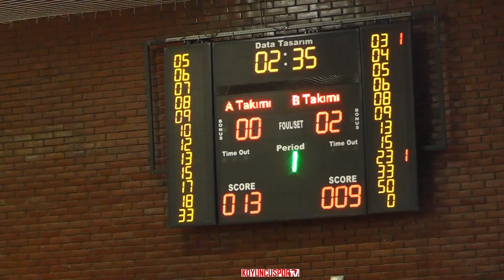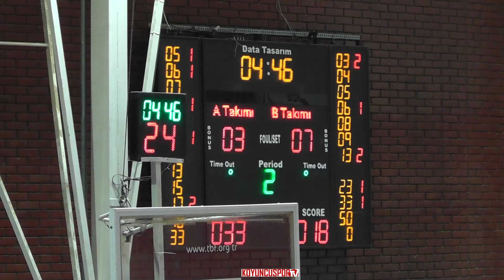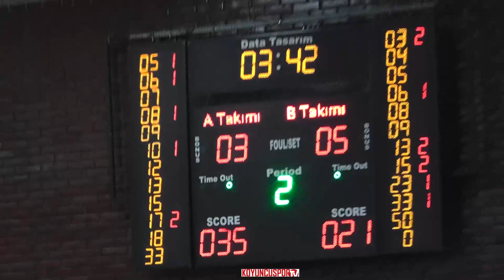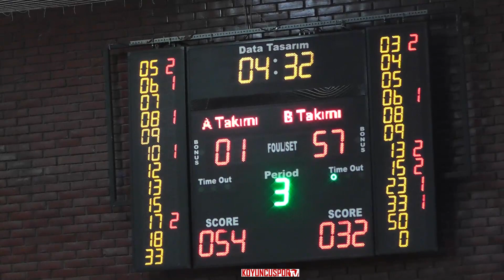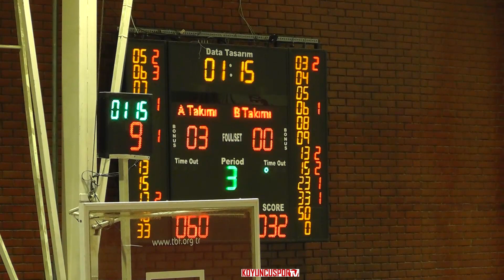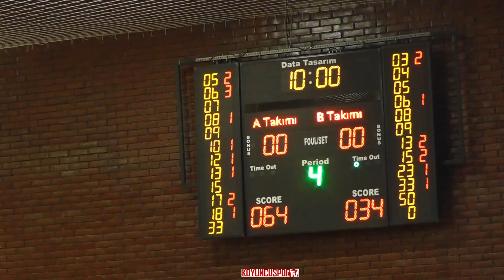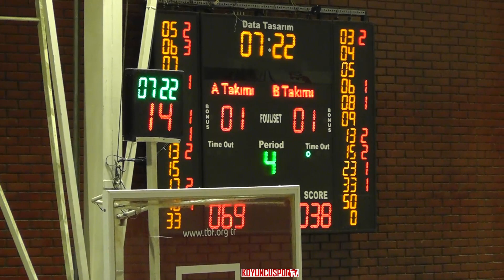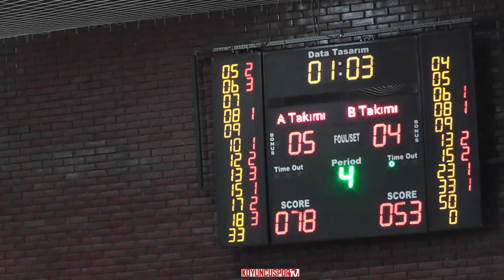Türk Telekom GSK A - Anadolu Panterleri SK (U18E - 31 Ekim 2022)